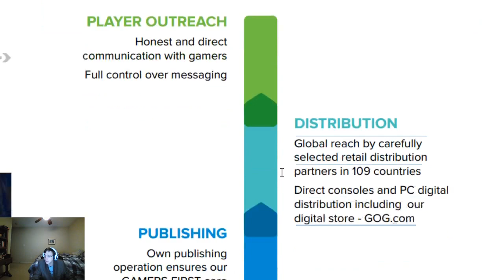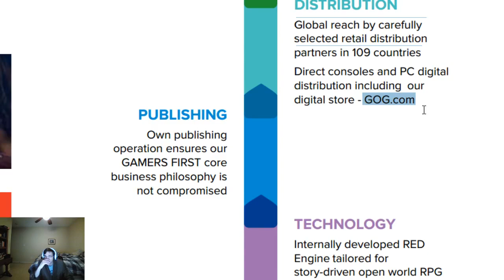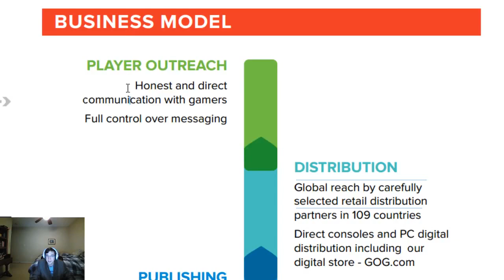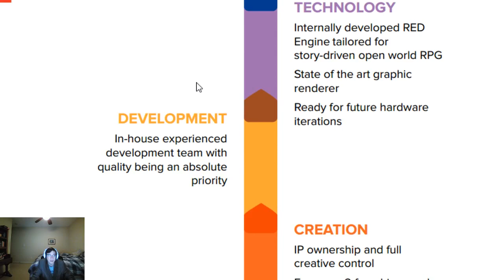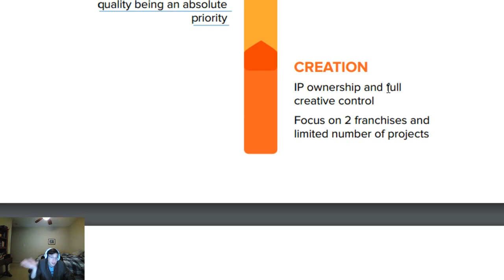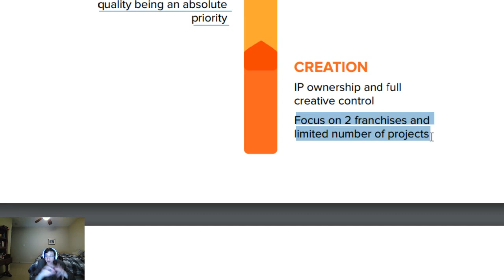[Predictions and Analysis] Gwent's Business Model